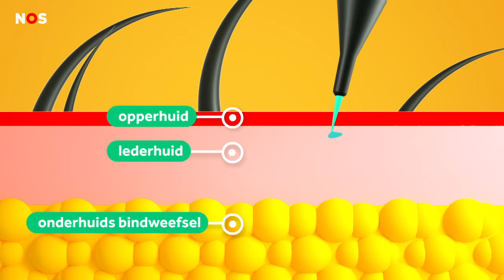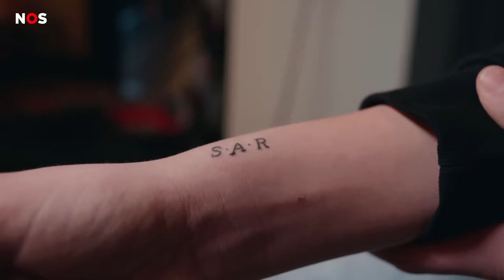Waarom zijn tattoos zo populair? | UITGEZOCHT #67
Voetballers, beroemde artiesten en zelfs ministers hebben ze; tattoos. Ze zijn nu dan ook knetterpopulair. Best opvallend, want lang werden ze hier in Nederland gezien als iets fouts. Hoe zit dat? En wist je dat je in ons land vanaf 12 jaar een tatoeage mag nemen? En wat als je spijt hebt en er vanaf wilt? Je ziet het allemaal in de nieuwe Uitgezocht!

🙏 MET DANK AAN:
Henk Schiffmacher
Henri Beunders, hoogleraar en schrijver van boek Optocht der tattoos.
Gerrit Grootenhaar, Nederlandse Brancheorganisatie Tattoo Kunst
Sylvester

🎵 MUZIEK IN DEZE VIDEO:
Logo Te Pate – Vaiana
Sympathy For The Devil – The Rolling Stones
That’s What I Want – Lil Nas X
Think About Things - Daði Freyr
Unholy – Sam Smith
Renaissance - Cristobal Tapia De Veer
As It was – Harry Styles
Bloody Mary – Lady Gaga (sped up)